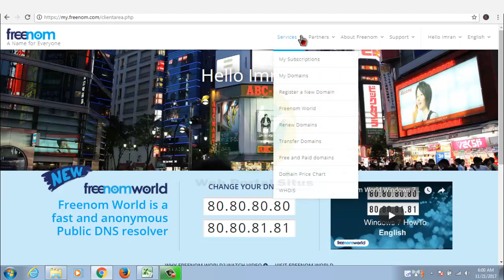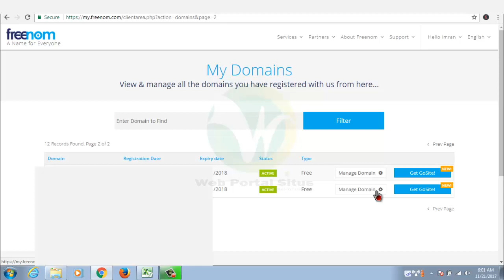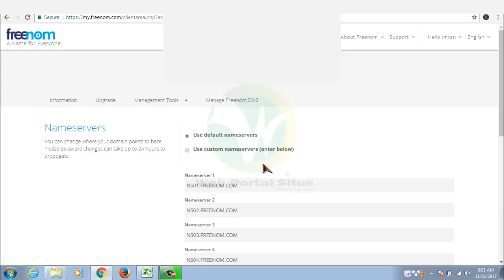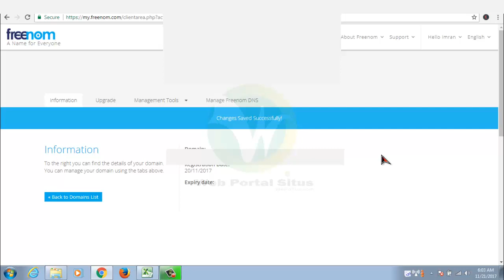Cara Menghubungkan Hosting ke Domain di Freenom Terbaru 2017